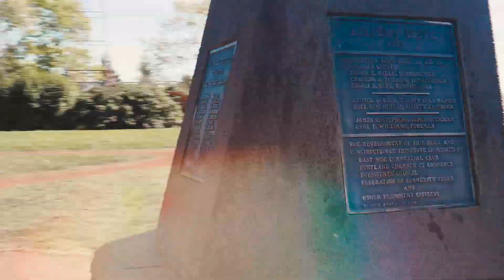526 Beauty By Randi Stewart AD